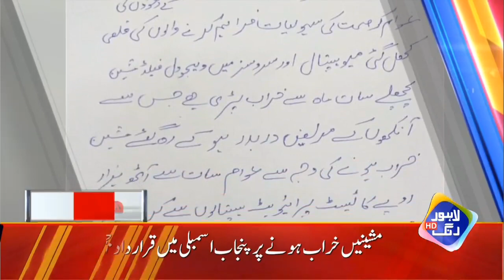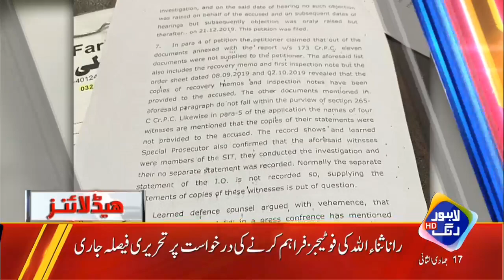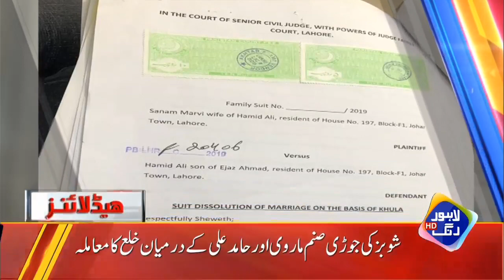pakistan Needs to Be Saved | News Headlines | 03:00 PM | 12 FEB 2020 | Lahore Rang